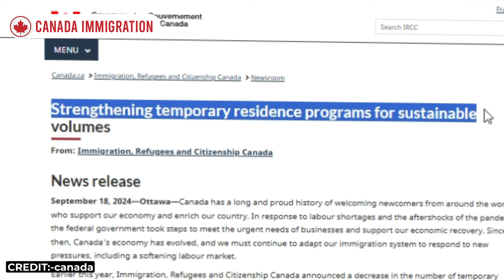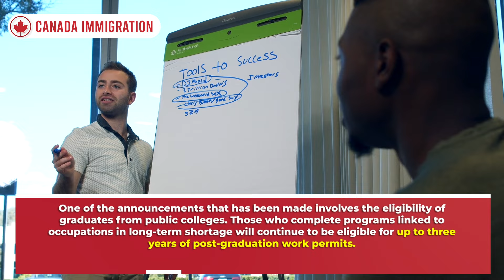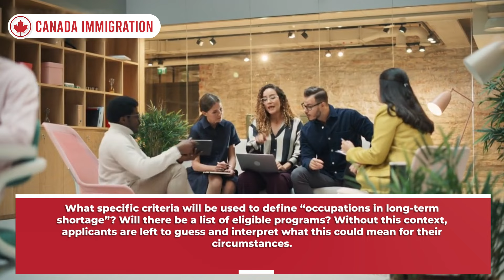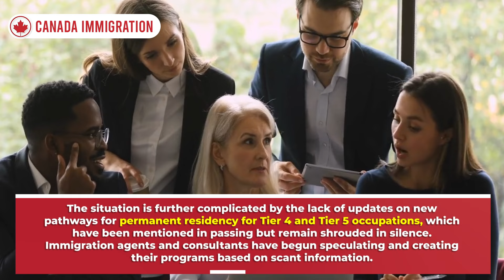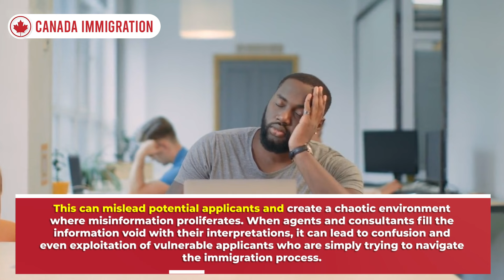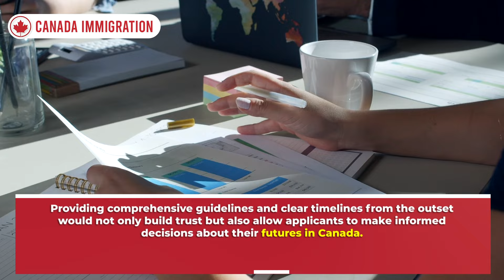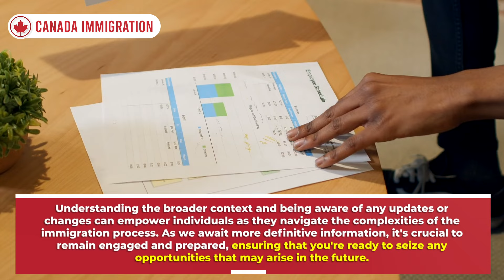Canada TR Program 2024 : No Information Yet - What’s Going On? Canada Immigration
As immigration policies continue to evolve, the IRCC's Temporary Resident (TR) program has become a focal point for many prospective visitors and temporary residents in Canada. In this video, we dive into the complexities surrounding recent IRCC announcements, which have left many applicants uncertain and eager for more information.

🗓️ Key Topics Covered:
Overview of the IRCC Temporary Resident program and recent updates
Lack of specific details and timelines in IRCC announcements
What we know about post-graduation work permits for graduates from public colleges
Uncertainty around working hours for international students and unfulfilled promises
Speculation on new pathways for permanent residency for Tier 4 and Tier 5 occupations
The impact of vague announcements on prospective applicants and immigration agents
🔍 Stay Informed: We’ll break down what’s currently known about the IRCC TR program amidst the vagueness and explore what it could mean for future applicants. If you're navigating this complex system, make sure to watch till the end to stay updated on the latest developments!